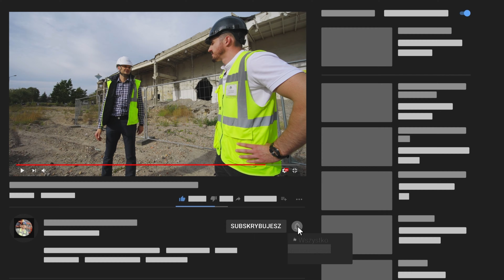FAMA JEŻYCE wchodzimy na największy etap budowy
✋ Cześć nazywam się 𝐏𝐀𝐓𝐑𝐘𝐊 𝐍𝐎𝐂𝐄𝐊 wraz z zespołem zarządzam projektami budowlanymi

JESTEŚ INWESTOREM, PROJEKTANTEM LUB WYKONAWCĄ?
CHCESZ POKAZAĆ SWOJĄ INWESTYCJĘ?

Partnerem Programu jest PlanRadar cyfrowe narzędzie do zarządzania zadaniami, komunikacji i raportowania

Zapraszam na wycieczkę w ramach programu

FAMA JEŻYCE w Liczbach:
👉 Ogromny wykop o objętości 20 basenów olimpijskich
👉 ściany szczelinowe schodzące na 13 m wgłąb ziemi
👉 21 000 m3 betonu i 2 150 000 kg stali
👉 Dwupoziomowy garaż podziemny na 372 niezależnie miejsca parkingowe
👉 5 żurawi wieżowych
👉 7 pięter, 369 mieszkań i 12 lokali - tylko w tym jednym etapie
👉 8 ha - powierzchnia całej inwestycji
👉 25 budynków istniejących po zakładach przemysłowych WIEPOFAMA

Na początku wraz z Joanna Brzykcy-Orzechowska pokazaliśmy jeden z zakończonych etapów inwestycji. Następnie z Marcin Gołębicki oprowadzamy Was po budowie trzeciego największego etapu.

Inwestor czyli Monday Development z grupy  @UnidevelopmentWarszawa ma komfortową sytuację ponieważ budowę prowadzi @unibep czyli doświadczony Generalny Wykonawca należący do tej samej grupy.
Daj znać w komentarzu, która z powyższych liczb robi na Tobie największe wrażenie. Dla mnie skala wykopu to jest jakiś kosmos.

𝐒𝐏𝐈𝐒:
0:00 – 0:28 - Wejście
0:29 – 2:31 - Zakończony Etap | Joanna Brzykcy-Orzechowska
2:32 – 10:25 – Wycieczka po budowie | Marcin Gołębicki